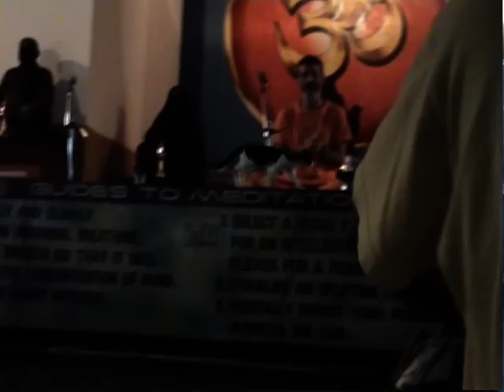Jaya Ganesha, Sivananda Daily Chants from the Kerala Ashram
Sivananda Daily Chant as recorded over several days in November / December 2005 at Sivananda Yoga Vedanta Dhanwantari Ashram, Neyyar Dam, Kerala, India. The chant does vary slightly from day to day and this version misses out several optional verses so may not correspond directly to the Sivananda chant book. The audio is of one daily chanting session with some short sections removed. The video was taken over several sessions, some morning, some evening. The video also contains a small amount of footage from around the ashram.
Lyrics with English Translations are included - use the captions function to activate.